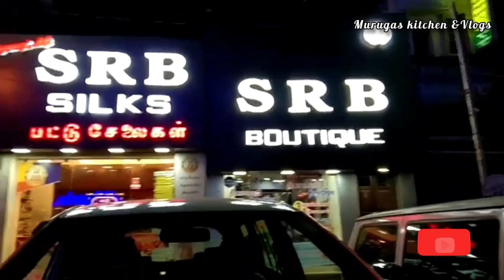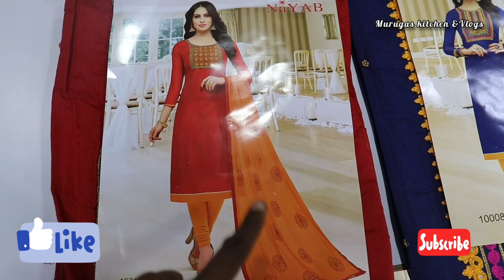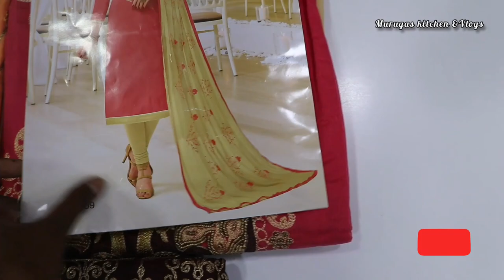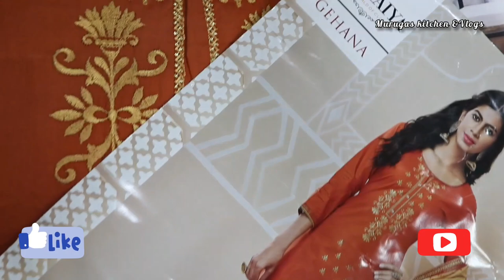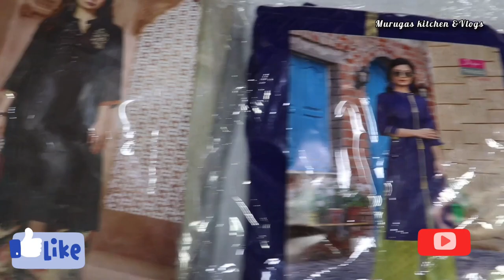மூன்று வாங்கினால் ஒன்று இலவசம்// BUY 3 GET 1 OFFER// SRB BOUTIQUE, MADURAI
In this video we are going to see about the Exclusive SRB BOUTIQUE Diwali Collections with price.

Diwali offers:

📍Buy 3 for 1000

📍Buy 3 get 1 on all dresses.

📍gifts for every purchase above Rs. 750

📍shop for Rs.2500 above & Get Special Holiday Packages.

Free 2 nights & 3days.
SRB BOUTIQUE
Shop address:

SRB BOUTIQUE
No: 158, Therku masi street,
Madurai-625001
Landmark: Opposite to Kriyas or Near to Kamatchi Amman temple.

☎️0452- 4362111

Another branch:

No:135, 2nd Main road,
Anna nagar (near Kirubha hospital)
Madurai-20
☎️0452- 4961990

With love

Heartyvalli